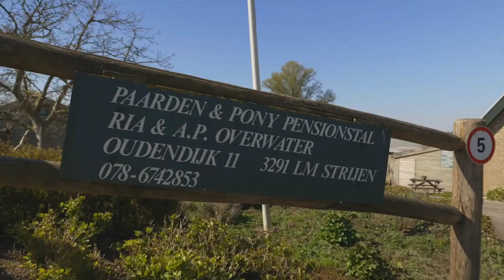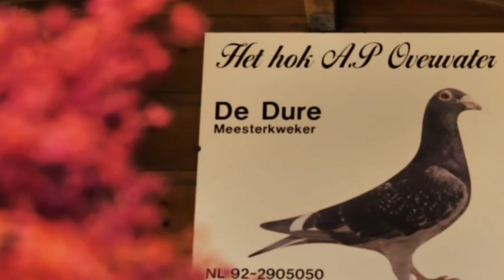AP OVERWATER - Strong Background of JanAardenPigeons!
● Tips
● Method
● Medication
● Motivation
● Feeding

racingpigeon pigeonfancier Famous Pigeon Fancier | AP OVERWATER - Extreme Long Distance Champion

Passion is what drives the Champion fancier. Without it there cannot be the necessary dedication that leads to super performances. Looking at the career of A. P. Overwater of the Dutch town of Strijen, this simple truth is once again confirmed. His passion for the pigeons started when he was just nine years old. He found a pigeon in the garden, kept it and a fellow fancier gave him another two birds. His parents supported the new hobby of their son, and presto…

some fifty years later we have a long distance icon with an impressive records list and a just as impressive colony of marathon flyers. Since 1984 the Overwater loft is situated at its current location in Strijen, just south of Rotterdam, in a region of the Netherlands were the competition consists of among others the lofts of Saarloos and Son, Ad Fortuin, Nederpelt, van de Velden and Son and Batenburg-Van de Merwe. In other words: winning here isn’t exactly a given. Every race is a hard battle against such top fanciers and you really have to be on top of your game to stay afloat in such a competitive environment. Needless to say A. P. Overwater knew from the beginning he needed top class material to hold his own, so initially he went to Peter van den Eijnden, a top racer of the ZLU and owner of a performance line inbred towards the famous “131” of Jan de Weert. Peter’s top bird at the time was the “55”, a son of “131”.

A. P. secured a grandson of this outstanding racer and breeder, which in turn became the grandfather of “Super As”, one of his foundation cocks. As the “131” was a descendant of the famous “Oud Doffertje”, A. P. Overwater with this move immediately secured the Jan Aarden bloodline, one of the most successful long distance lines ever, firmly on his loft. The second fundamental input came from Bas and Hugo Batenburg. Here A. P. managed to get the “Perpignan Duivin”, a granddaughter of the famous “Witbuik”, champion racer and superbreeder whose offspring scored among others 1st International Acepigeon Perpignan 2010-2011, 2nd International Barcelona, 1st National Bergerac, 1st National Marseille, 1st National Dax, 1st National St. Vincent, 3rd National Bordeaux, 8th National Narbonne, etc. Seeing that “Witbuik” also was of Jan Aarden descent, as was “Perpignan Duivin”’s mother “Lourdes Duivin”, this move clearly shows A. P. had done his homework on long distance racing. After an impressive racing career which included among others a 7th National and International Pau and a 21st National Perpignan, “Perpignan Duivin” became the foundation mother of the Overwater loft. Her son “074” for instance scored no less than 5 times in the top 100 National. Add to this “De Dure”, bought above budget on an auction (hence his name, “the expensive one”), a son of Batenburg top couple “Bonte Kweker” (a son of “Witbuik”) x “Braakhuis Duivin” (mother of among others the 2nd National Dax), and A. P. Overwater now could count on a rock solid base to take on the marathon races.